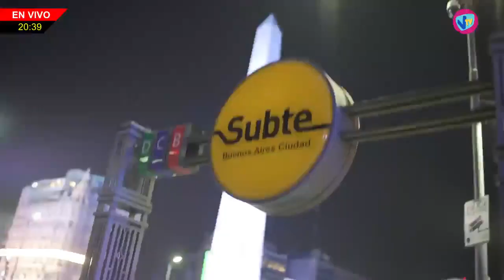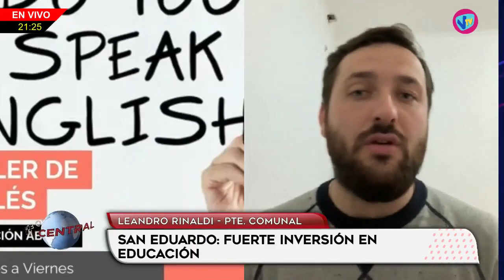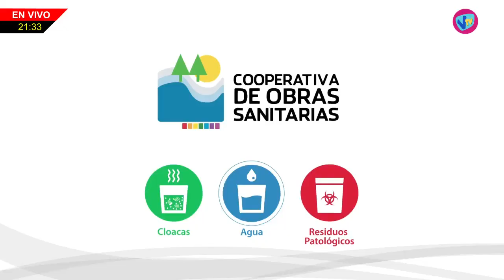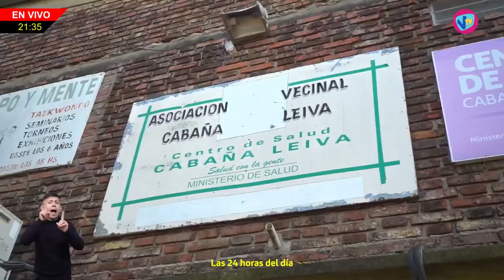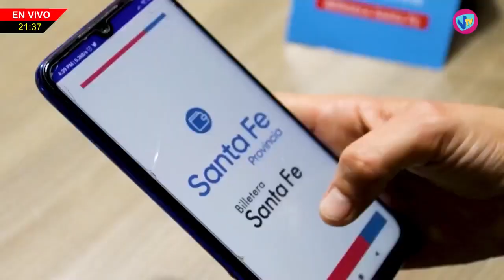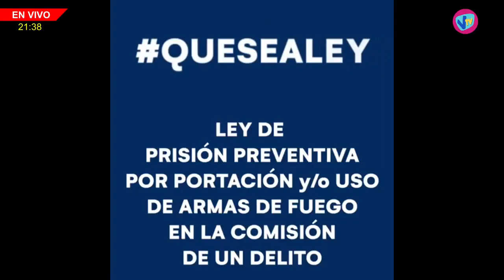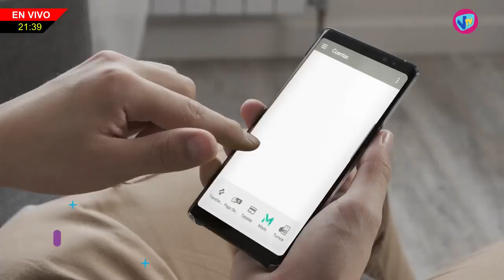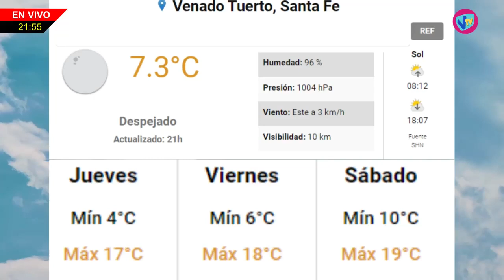NHD - Leandro Rinaldi (Presidente Comunal de San Eduardo) - 21 de Junio de 2023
Leandro Rinaldi - Presidente Comunal de San Eduardo.